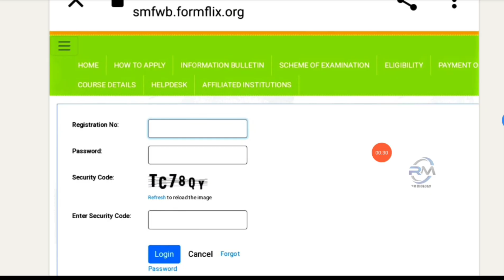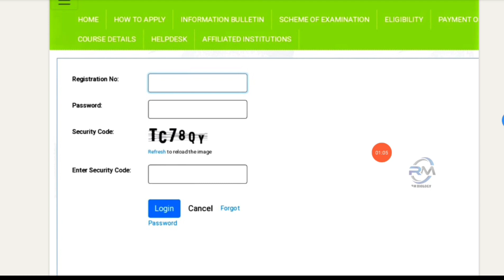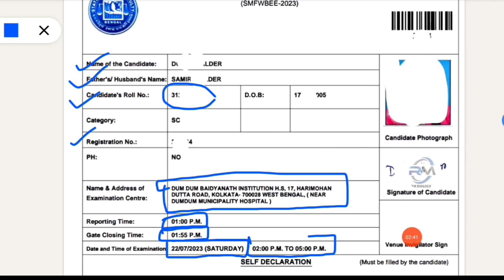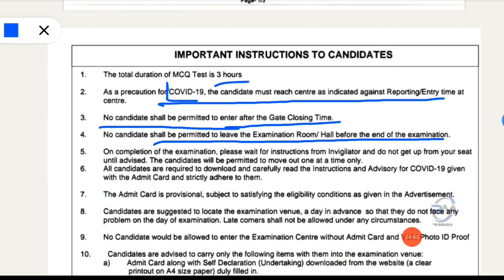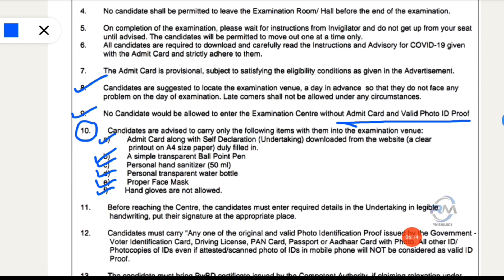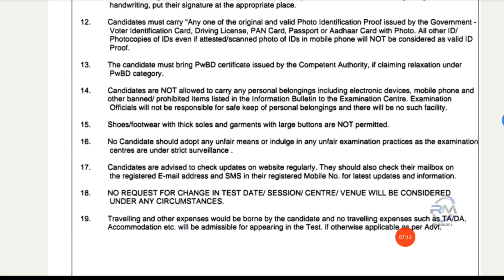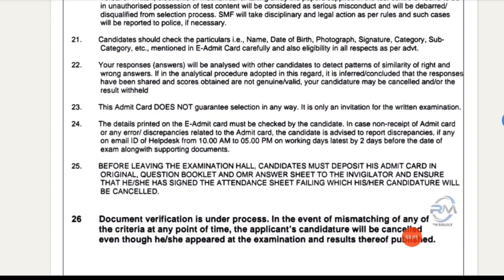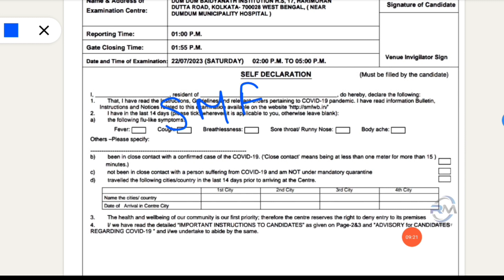SMFWBEE ADMIT CARD 2023|SMFWBEE EXAM 2023||PARAMEDICAL EXAM 2023 ADMIT CARD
smfwbee admit 2023,smfwb 2023,smfwbee 2023 exam date,smfwbee previous year question paper
smfwbee 2023 application form
smfwb document verification
smfwbee document verification
smfwbee 2023 preparation
paramedical document verification 2023
rm biology
smfwbee 2023 document verification
smfwbee, smfwbee
smfwbee 2023
jenpas
neet 2023 cut off west bengal
smfwb
smfwb preparation 2023
state medical faculty of west bengal 2023
jenpas ug 2023 result date
paramedical admit card 2023
smfwbee 2023,smfwbee2023 smfwbee @rmbiology